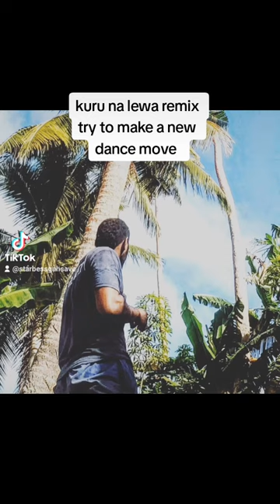tik tok music kuru na lewa remix